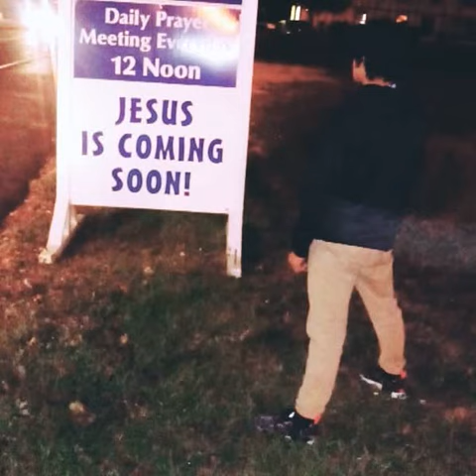Love Never Dies